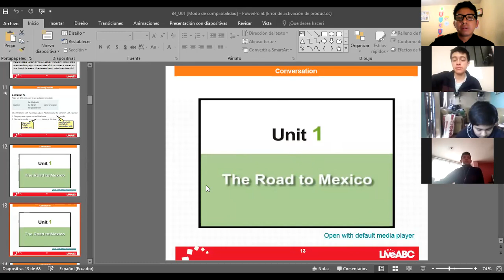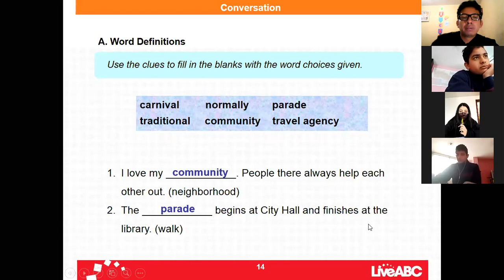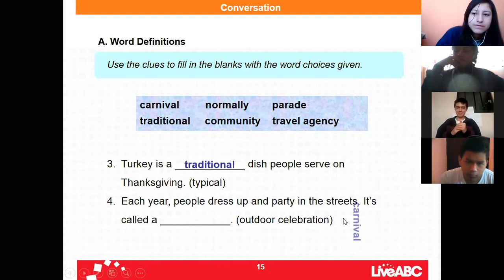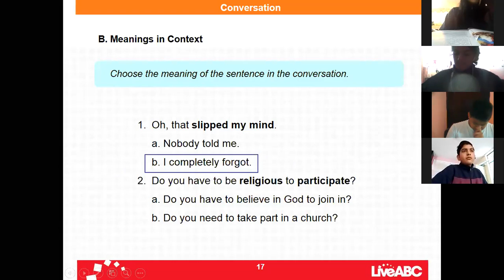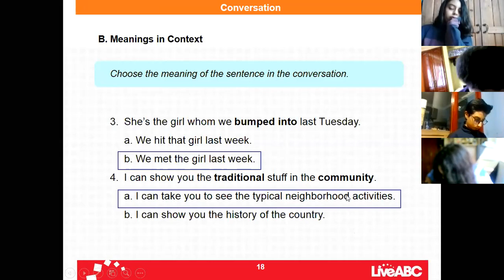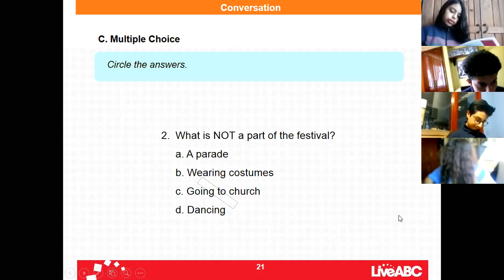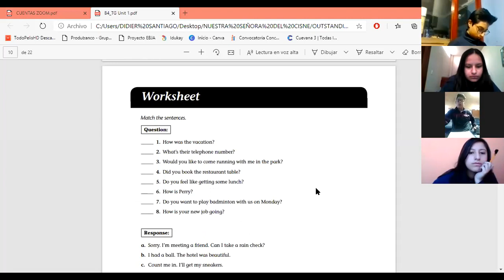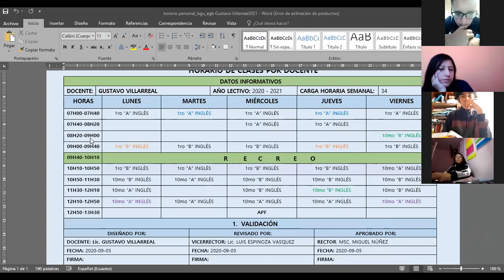1BGU B ENGLISH 17SEP2020